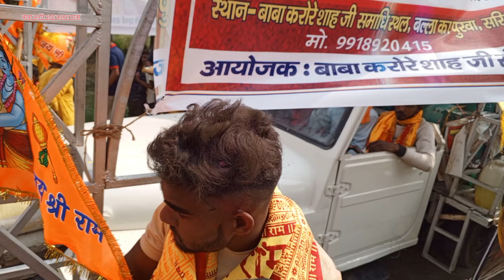Breaking News Ayodhya: हर वर्ष की तरह,लगातार 11 वर्षो से कलश यात्रा में शामिल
Breaking News Ayodhya: हर वर्ष की तरह,लगातार 11 वर्षो से कलश यात्रा में शामिल ‎@Politicalones

बाबा करोरे शाह से निकली कलश यात्रा
जिसमे 500से ज्यादा महिला और 550 से अधिक पुरुष सामिल और तीन रथ थे
जिसमे छोटे छोटे बच्चे श्री राम, हनुमान वा उनकी सेना और ऋषि का रूप धारड़ किए थे
यात्रा में मुख्य अतिथि वर्तमान जिला पंचायत वा भावी विधायक बीकापुर विधानसभा के राजा मानसिंह थे
और उन्होंने यात्रा के साथ साथ अपने निजी कार्यालय पर सभी भक्तो को प्रसाद वितरण किया
जो हर वर्ष की तरह यानि 11 वर्षो से प्रसाद वितरण करते आ रहे हैं
और अबकी बार भी कलश यात्रा भक्तो को प्रसाद बाटकर और अबीर से होली खेले कर भक्तो का प्रेम वा लोगो का आशिर्वाद प्राप्त हुआ उनको

Long Keeard-
Raja Mansingh status
Raja Mansingh ka video
Raja Mansingh
Raja Man Singh
Raja Maan singh ka video
Viral video
Shorts
King of Ayodhya
Faizabad news
Raja Maan Singh
Raja Mansingh ka status
Jila Panchayat sadasya Raja Mansingh
Raja Mansingh jila Panchayat sadasya Faizabad
Man Singh ka video
Samajwadi party jila panchayat sadasy raja Mansingh
Raja Mansingh samajwadi party